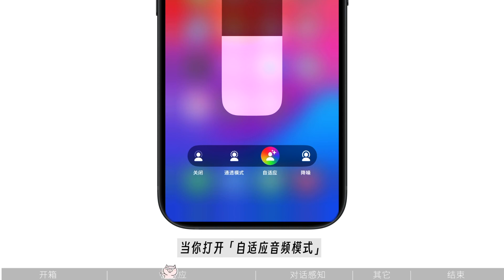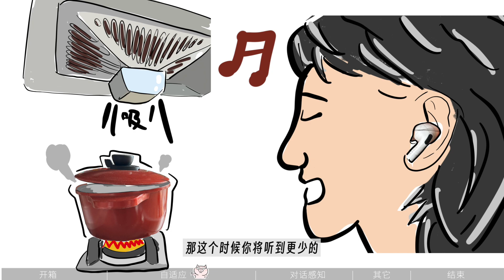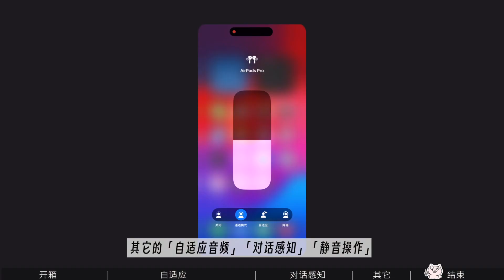AirPods Pro開箱：我就升級了一下ios 怎麼送了我一個新耳機？|猪侨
哈嘍朋友們，這裡是最愛做飯的健身狗豬僑~
還有更多精彩視頻等你來哦！

【AirPods Pro】C口版本開箱咯。
舊版（閃電口）也可以升級到ios17實現一樣的功能，
四捨五入，相當於升級系統送耳機了？！